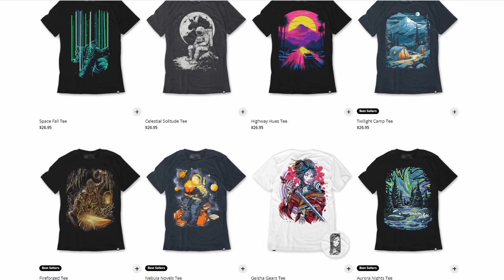Good Ol' Fashioned Reno Warlock!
Check out Into the AM for awesome graphic tees just like I wear on stream!

MartianBuu plays XL Reno Warlock! An excellent deck to play if you like to have lots of cards in your deck that do things occasionally!

AAEBAf0GKPoOrRDWEcMW2LsC870C3sQCz8cC8tAC+NACnPgC/KMDnakDkbED184D+OMDk+QD2O0Dpu8DgvsDg/sD56AE5bAE9ccEuNkEl+8EpZIF4qQF/cQF+cYFyOsF+vkFpvsF7v0FgJ4Gz54G0Z4Go6AG1aIGr6gGAAABA6DOAv3EBfjQAv3EBazRBf3EBQAA

Posting lists and random Hearthstone related thoughts on twitter